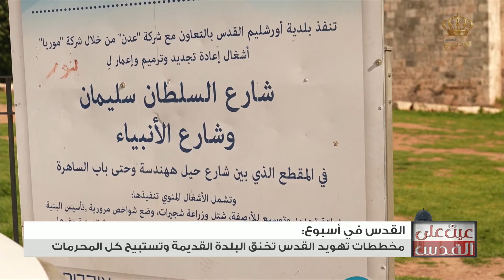عين على القدس | الإثـنين .. 25-09-2023